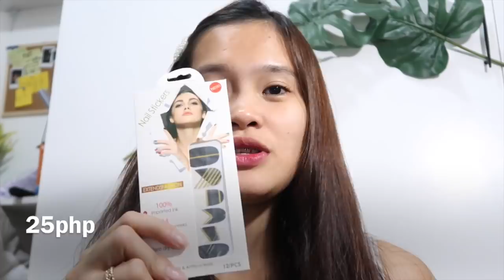P1000 DIVISORIA HAUL CHALLENGE 2019 | Mhica Trilles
(WATCH IN HD + Maximize or Minimize the volume if needed.)

Thankyou guys, hope u like this haul. ❤️
Hairpin - 50php
Croptop tie - 75php
Nail sticker - 25php
Nude tube - 100php
Buy 1 take 1 shorts - 250php
Chocolate keratin - 100php
Real techniques sponge - 80php
Trave organizer pouch - 150php
Anastasia eyeshadow palette - 200php

TOTAL: 1,030

SOCIAL MEDIA ACCOUNTS:
SHOUT OUT SA COMMENT SECTION, RECOMMEND NADIN KAYO NG VIDEOS 😘👍🏻
Editor: Imovie
Thankyou for the love!! Love u all sizzums 🌹